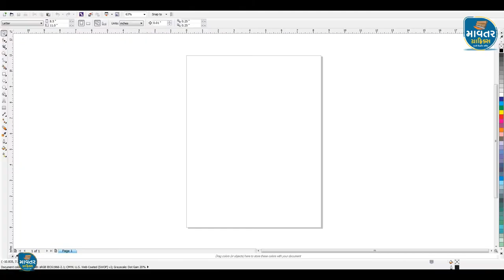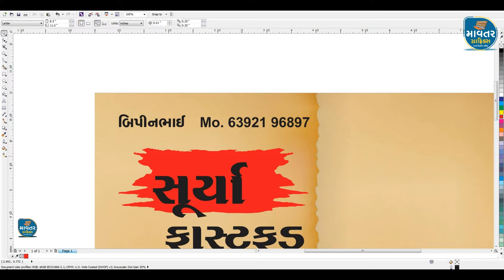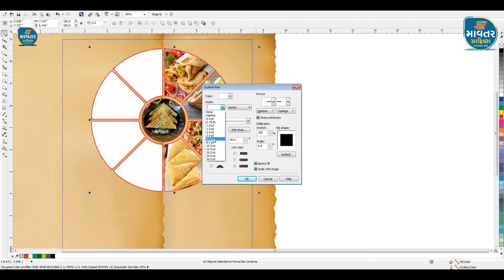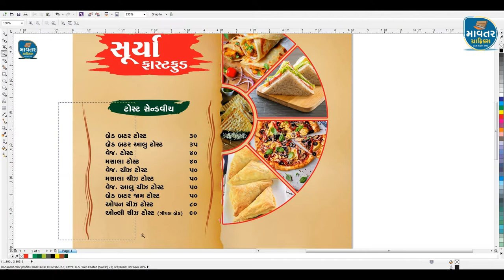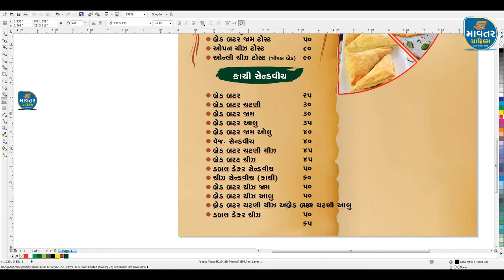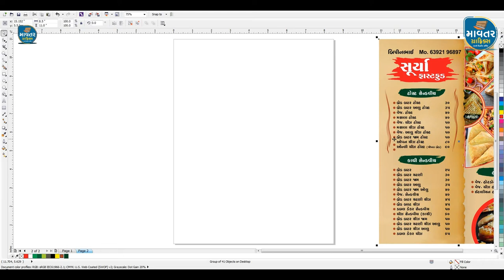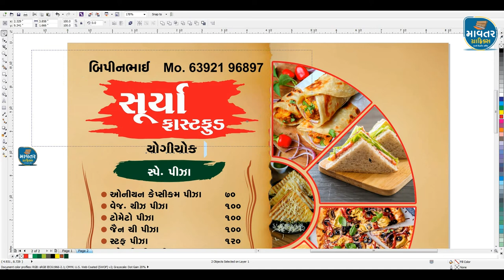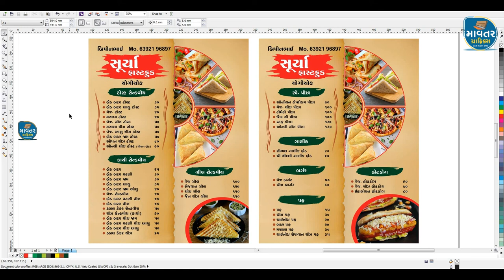gujarati menu card design in corelDRAW | restaurant menu design kaise banaye | food menu design